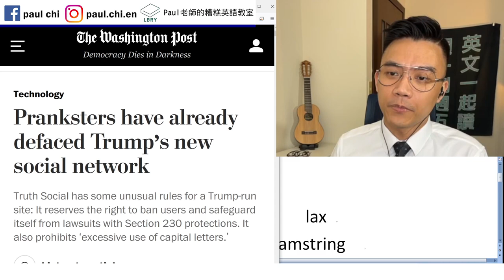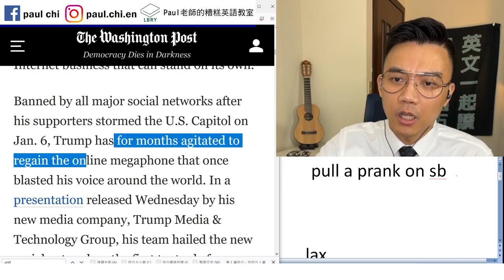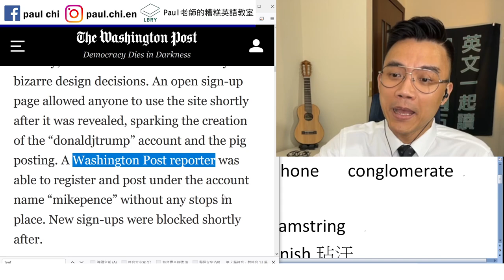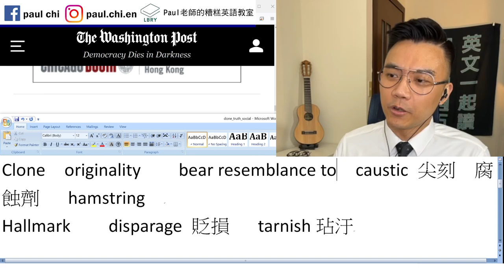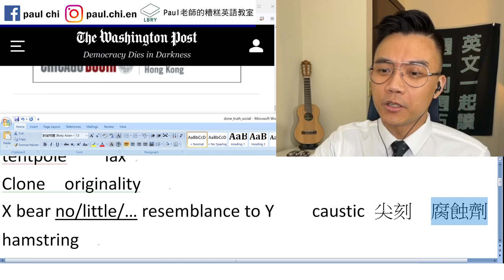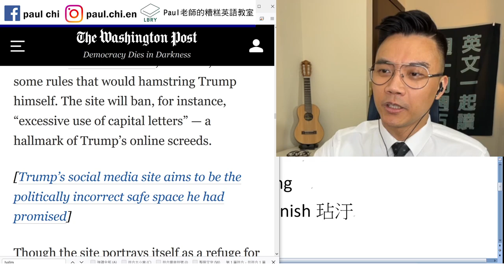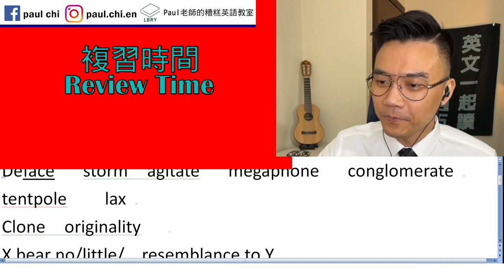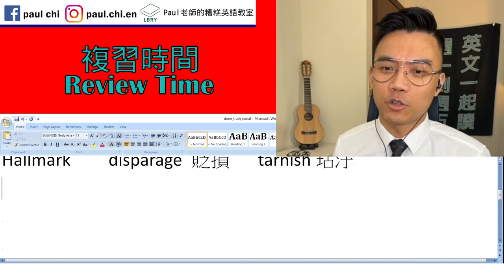【免費英文課 episode 296】川普自創社交媒體平台！(然後就被人惡搞/deface)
Notes:  truth   prankster  prank    pull a prank on sb
Deface   storm  agitate   megaphone   conglomerate
tentpole    lax
Clone  originality
X bear no/little/… resemblance to Y
 caustic 尖刻  腐蝕劑   hamstring
Hallmark    disparage 貶損   tarnish玷汙

LBRY: Paul老師的糟糕英語教室